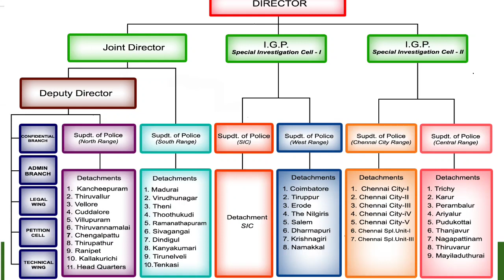TNPSC GROUP 2A | VIGILANCE -இலஞ்ச ஒழிப்பு துறை | DVAC | தினம் ஒரு துறை| EP#31